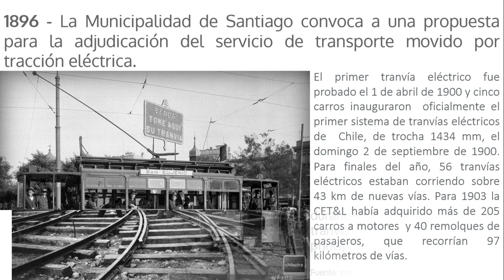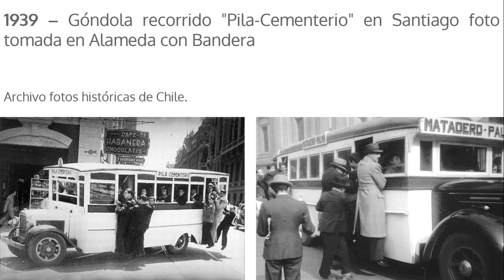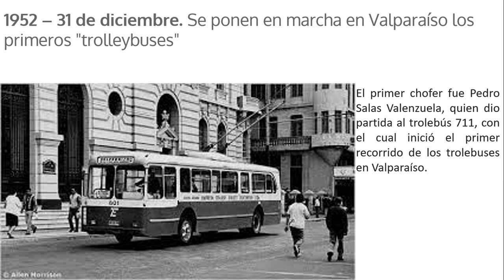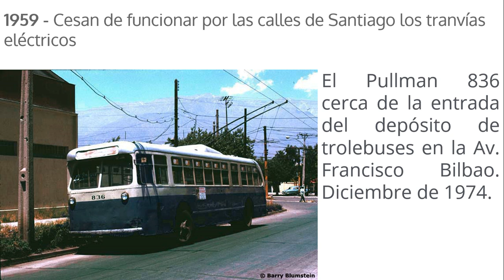Breve historia del transporte, Parte 1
Desde 1858 hasta 1952